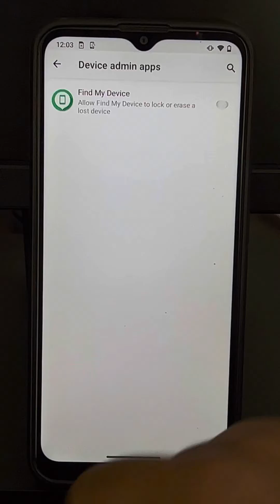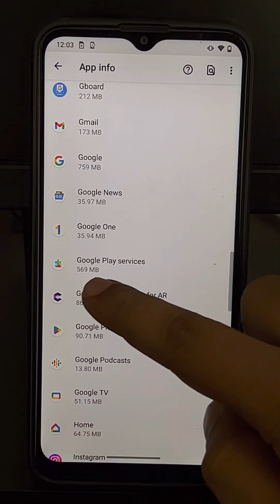Force stop is disabled in Google play services